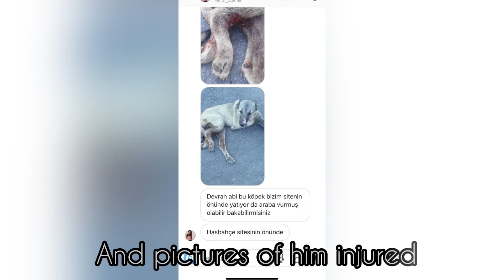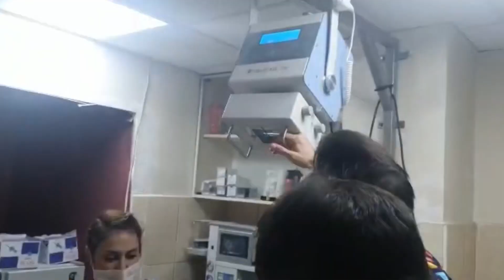3 Legged alpha dog unlucky twice !!!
This poor guy has been hit by a car twice. He has a bad reputation with other dogs,
So its hard to get him adopted.